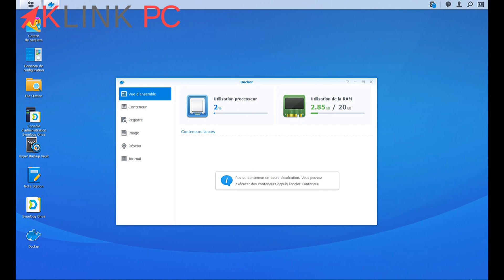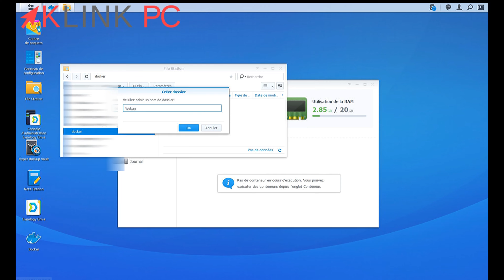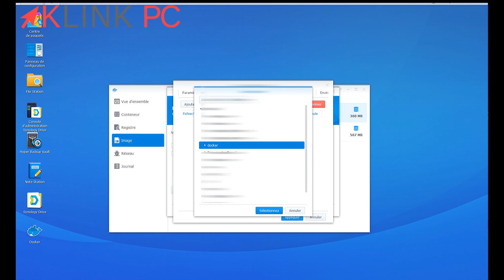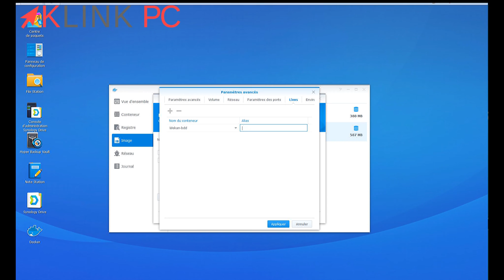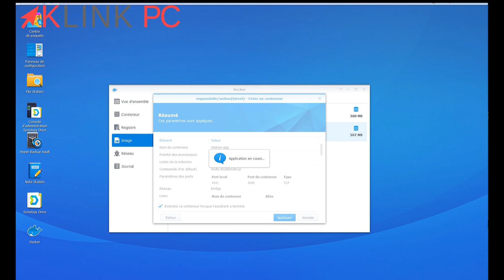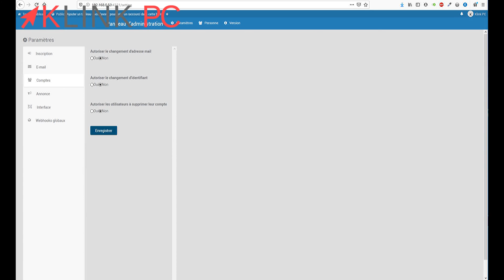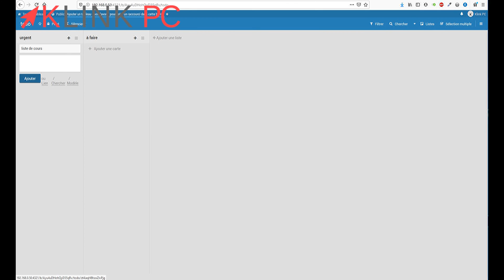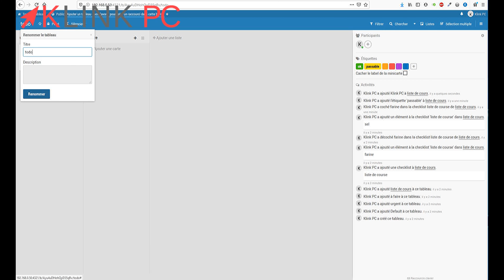Comment installer Wekan sur un NAS Synology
Dans cette vidéo, je vous explique comment installer l'application Wekan sur un NAS Synology avec l'application Docker.

Plan de la vidéo :
0:00 Générique
0:13 définition de Wekan + avantages
0:43 définition de Docker
1:19 pré-installation de Wekan
1:35 installation Wekan + la base de données mongo
2:26 configuration de mongo
3:42 configuration de Wekan
6:17 création d'un utilisateur
6:41 présentation de l'interface de Wekan
7:16 création d'un tableau
7:50 création de cartes
8:03 création d'une checklist
9:03 ajout de participants
9:28 conclusion

Playlist Le NAS Pour les nuls